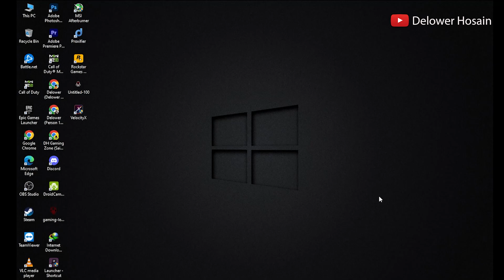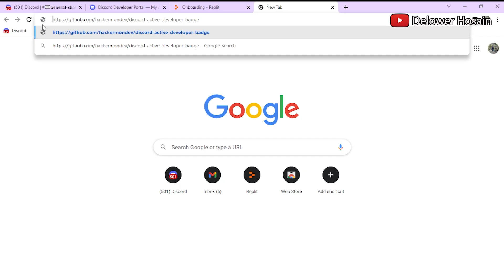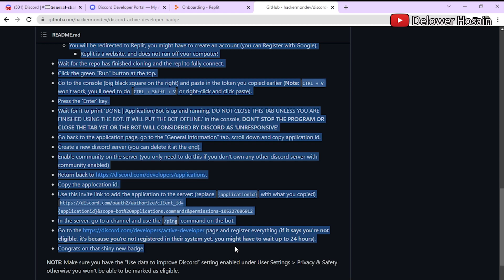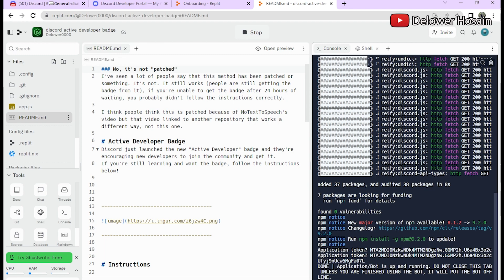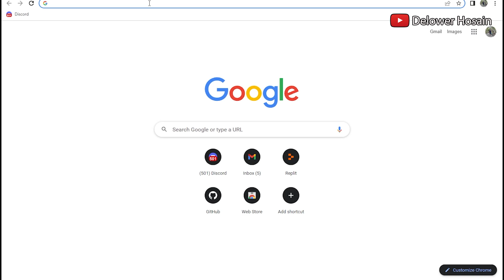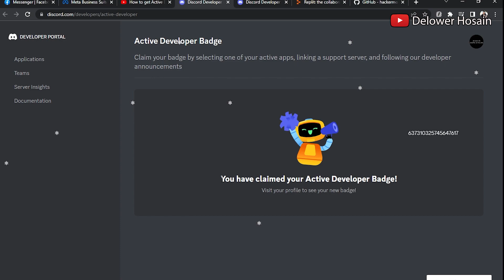Active Developer Badge on Discord 2023 || How to get Active Developer Badge on Discord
Hi guys,

Hello In this video i am going to show you how to get the discord Active Developer Badge
I have already claimed in my main account SO i will be use this account to show you
Links from the video:
and create a new application on the account you want the badge on.
1. Create a new Discord app (amd bot)
3.
4- Wait for it to print 'DONE | Application/Bot is up and running. DO NOT CLOSE THIS TAB UNLESS YOU ARE FINISHED USING THE BOT, IT WILL PUT THE BOT OFFLINE.' in the console, DON'T STOP THE PROGRAM OR CLOSE THE TAB YET OR THE BOT WILL CONSIDERED BY DISCORD AS 'UNRESPONSIVE'
5. Go back to the application page, go to the "General Information" tab, scroll down and copy application id.
6. Create a new discord server (you can delete it at the end).
Enable community on the server (you only need to do this if you don't own any other discord server with community enabled)
7.Use this invite link to add the application to the server . In the server, go to a channel and use the /ping command on the bot. its ping shows then everything okay.
9. Our server for any questions

Link --

GPU- PNY RTX 3060
Motherboard- Msi b450 Tomahawk Max
PSU - TT 550W BX1
RAM- PNY 8x2 3200 MHZ
Monitor- LG OLD 60HZ

Note- New channel, Old One disable due to YT restrictions